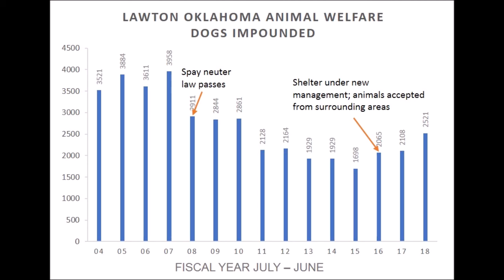NO KILL DOG POUND ADVICE